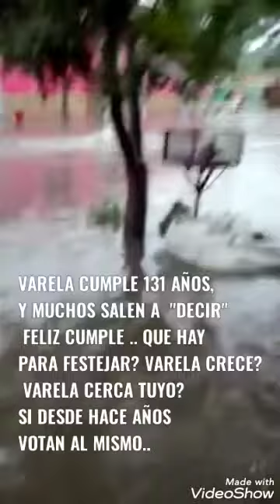florencio varela crece? cerca tuyo? inundaciones desde hace años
Está inundacion paso en enero del 2022 , y nunca solucionaron esto en Av senzabello de Florencio Varela